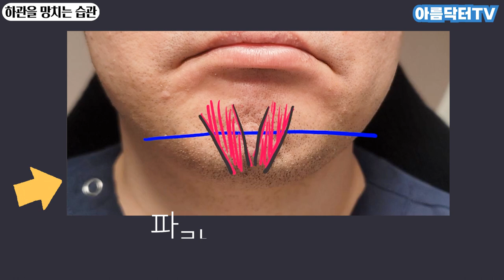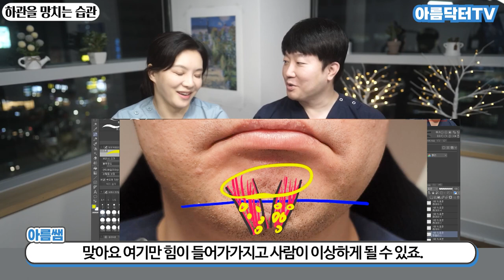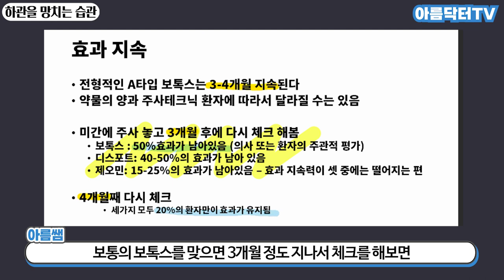얼굴을 점점 밉게 만드는 '이 동작'을 주의하세요